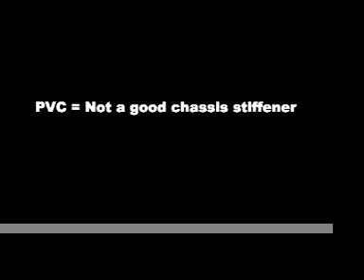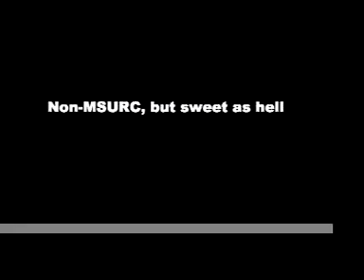MMM drag racing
drag racing in Stanton's Mid-Michigan Motorplex with MSU Racing Club